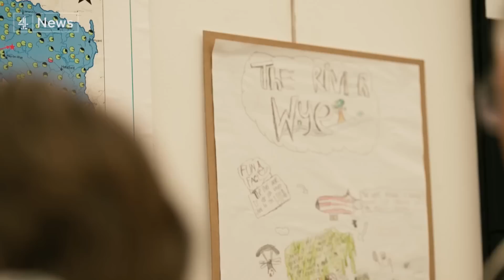Living by a ‘dying river’ - how pollution has put the Wye into decline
Now, there's a call for urgent action to improve the health of the River Wye after tests showed a drop in important species like Atlantic salmon and white-clawed crayfish.

It's meant Natural England  has downgraded the environmental health of the river to "unfavourable declining".

Conservationists say without significant intervention, the Wye may never recover.

They're calling for a halt to any new intensive farming units in the area - saying manure from poultry is a key reason for the state of the river.